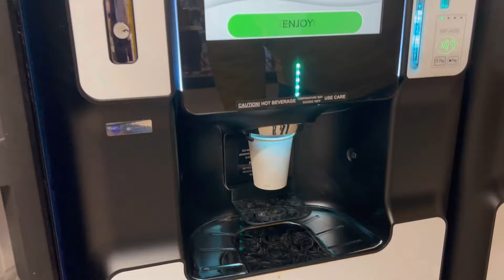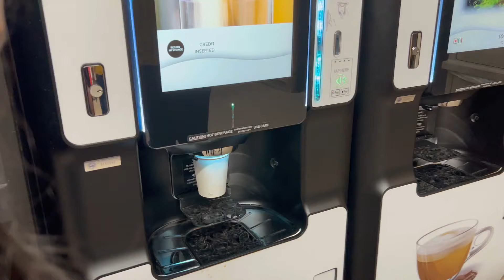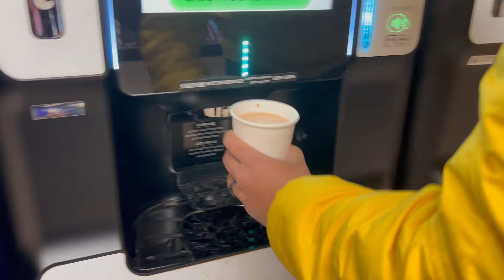Airbnb Staycation Getaway with Friends (New Hampshire, USA) | House Tour, Food, Fun Vacation vlog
Join us as we escape to the beautiful landscapes of New Hampshire for the ultimate staycation with friends! 🏔️✨ From cozy cabin vibes to outdoor adventures, this trip was filled with laughter, delicious food, and breathtaking scenery.

📍 Highlights from our trip:

Exploring the charming Airbnb nestled in the heart of nature 🍂
A cozy bonfire night under the stars 🌌🔥
Delicious homemade meals & fun cooking moments in a rustic kitchen 🍳
Scenic hikes and stunning fall foliage views 🌲🍁
Board games, chill vibes, and so many laughs with the squad 🃏🤣
🎥 If you're looking for the perfect group getaway destination or inspiration for your next New England staycation, this vlog is for you! ❤️

Staycation NewHampshire TravelVlog FriendshipGoals AirbnbStay CozyGetaway New Hampshire staycation ideas Airbnb New Hampshire cabins Group travel New England Best places to stay in New Hampshire with friends Cozy cabin rentals New Hampshire Weekend getaway New Hampshire USA Scenic Airbnb stays New Hampshire Outdoor adventures New Hampshire Fall foliage staycation New Hampshire Airbnb vlog ideas Group staycation tips New Hampshire weekend getaway vlog

This channel is your ultimate destination for all things food, fashion, fitness, shopping hauls, cooking, travel, and home furnishings! Whether you're here for delicious recipes, style inspiration, workout tips, exciting shopping finds, or travel vlogs, you're in the right place. I love sharing my passion for a well-rounded, stylish, and vibrant lifestyle with all of you!